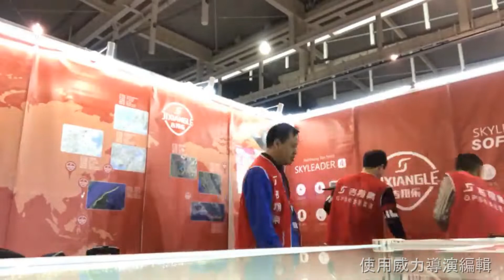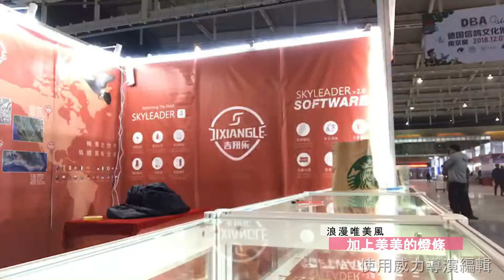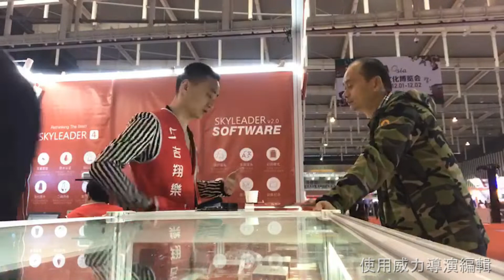Pigeon fair DBA Asia in Nanjing 2018. 德國DBA信鴿文化博覽會-南京展